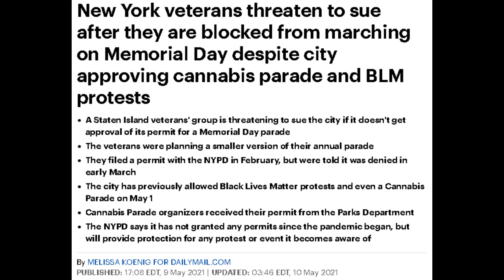New York Veterans Memorial Day Parade Permit Denied While Other Groups Like BLM & Cannabis March Ok!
New York Veterans Memorial Day Parade Permit Denied While Other Groups Like BLM and Cannabis March Okay.

Dum Dum

✭ Captioning ✭
News broadcaster Dum Dum, “Hi, I'm your host Dum Dum and welcome to the Dum Dum News Channel. In today's news we'll be covering New York Veterans Memorial Day Parade Permit Denied While Other Groups Like BLM and Cannabis March Okay."